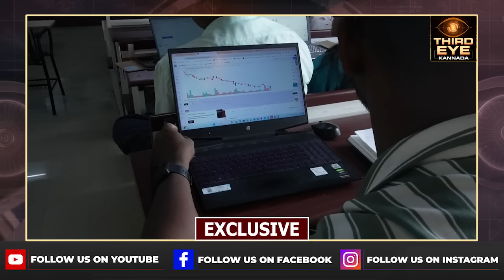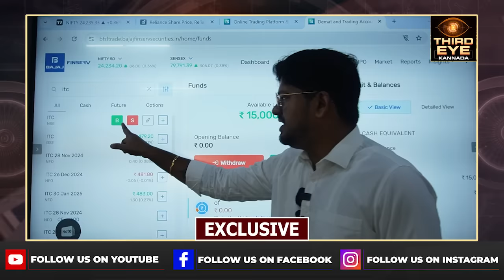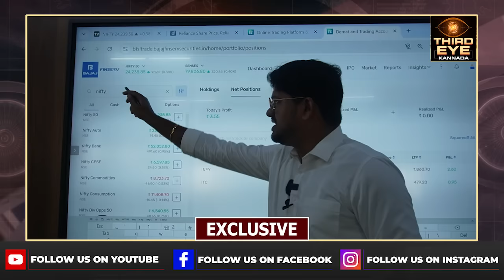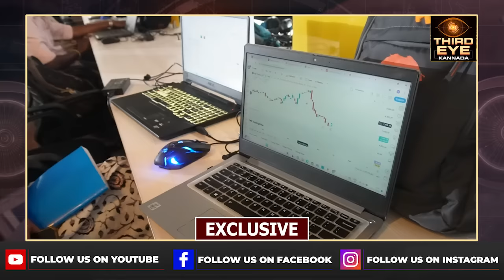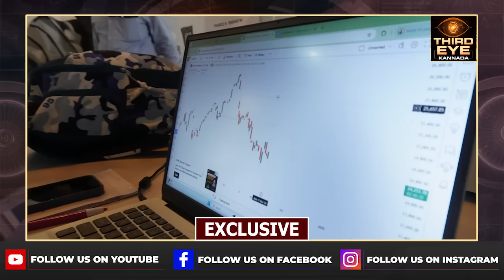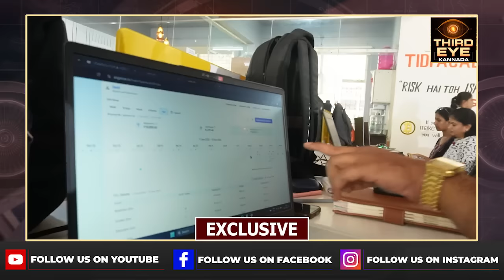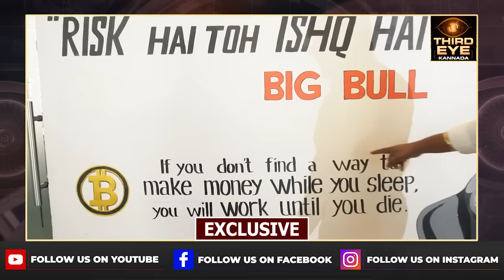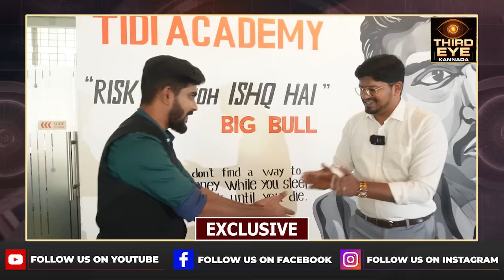ಶೇರ್ ಮಾರ್ಕೆಟ್‌ನಲ್ಲಿ ದುಡ್ಡು ಮಾಡ್ಬಹುದಾ? ಗೃಹಿಣಿಯರಿಗೆ ಇದ್ರಿಂದ ಹೆಲ್ಪ್ ಆಗುತ್ತಾ? share market explained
ಷೇರು ಮಾರುಕಟ್ಟೆ ಬಗ್ಗೆ ಒಂದಷ್ಟು ಇಂಟ್ರೆಸ್ಟಿಂಗ್ ವಿವರ ಇಲ್ಲಿದೆ.

TIDI ಅಕಾಡೆಮಿ
ಕರ್ನಾಟಕದ ಆರ್ಥಿಕ ಸ್ವಾತಂತ್ರ್ಯವನ್ನು ಸಾಧಿಸಲು ಜನರನ್ನು ಪ್ರೇರೇಪಿಸುತ್ತಿದ್ದು,
ಈ ಉದ್ದೇಶಕ್ಕಾಗಿ ಪ್ರತಿ ಭಾನುವಾರ ಬೆಳಗ್ಗೆ 10:00 ರಿಂದ ಮಧ್ಯಾಹ್ನ 1:00 ರವರೆಗೆ ಸ್ಟಾಕ್ ಮಾರುಕಟ್ಟೆ ಕುರಿತಂತೆ ಉಚಿತ ಕಾರ್ಯಾಗಾರಗಳನ್ನು ನಡೆಸುತ್ತದೆ ಎಲ್ಲಾ 7 ಶಾಖೆಗಳಲ್ಲಿ .

ಹಾಗೆಯೇ, ಪ್ರತೀ ಶುಕ್ರವಾರ ಮಧ್ಯಾಹ್ನ 4:00 ರಿಂದ 6:00 ರವರೆಗೆ ಮ್ಯೂಚುಯಲ್ ಫಂಡ್‌ಗಳು ಬಗ್ಗೆ ಉಚಿತ ಕೋರ್ಸ್‌ಗಳನ್ನು ನೀಡಲಾಗುತ್ತದೆ. ಈ ಕೋರ್ಸ್‌ಗಳು ನಿಮ್ಮ ಆರ್ಥಿಕ ಭವಿಷ್ಯವನ್ನು ಉತ್ತಮಗೊಳಿಸಲು ಸಹಾಯಕವಾಗಬಹುದು.

ಈ ಮಹತ್ವಪೂರ್ಣ ಮತ್ತು ಜಾಗೃತಿಗಾಗಿ ನೀಡುವ ಕೋರ್ಸ್‌ಗಳನ್ನು ಗಮನದಲ್ಲಿ ಇಡಿ ಮತ್ತು ಅವುಗಳನ್ನು ತಪ್ಪಿಸಿಕೊಳ್ಳದಿರಿ. ಇದು ನಿಮ್ಮ ಆರ್ಥಿಕ ಯಶಸ್ಸಿಗೆ ಮಹತ್ವಪೂರ್ಣ ಮಾರ್ಗದರ್ಶನವನ್ನು ನೀಡಲಿದೆ.

ನಿಮ್ಮ ಆರ್ಥಿಕ ಸ್ವಾತಂತ್ರ್ಯವನ್ನು ಬೆಳೆಸಲು, TIDI ಅಕಾಡೆಮಿ ನಿಮಗೆ ಸಹಾಯ ಮಾಡಲು ಸಿದ್ಧವಾಗಿದೆ!

Life changing course
100000 students already attend this program. TIDI Academy has 100 employees , 7 branch's
Many upcoming branch's also
8 years old company most honest and genuine company
Most experienced and NISM certificated Trainers.

thirdeye is a large online channel that brings Breaking & Latest current news headlines from all over world on Politics, Sports, and Current Affairs in India & around the world in kannada Latest updates on Indian sports, movies, business, stock markets, Cricket, lifestyle & much more.